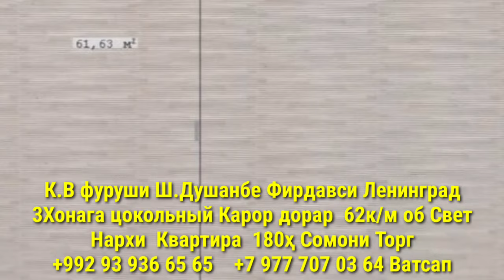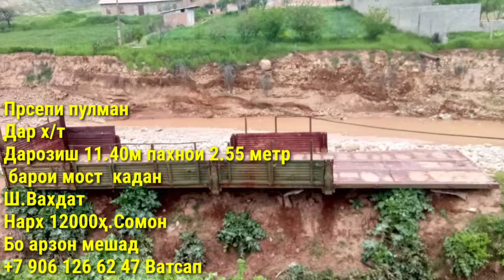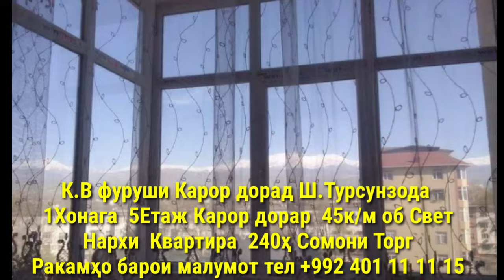Хонахои Фуруши!!! кредит аз 39 000 сомон (28.07.2024) аз Душанбе ва дигар Шахру Нохияхои Чумхури ТЧК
Сархатти рӯйдодҳои 28-уми Июли соли 2024
Сархатти рӯйдодҳои 27-уми Июнии соли 2024
Навиди бомдодии 27-уми Май соли 2024
Сархатти рӯйдодҳои 21-уми июни соли 2024
навиди бомдодии 21-уми Июни  соли 2020
Озодӣ Онлайн